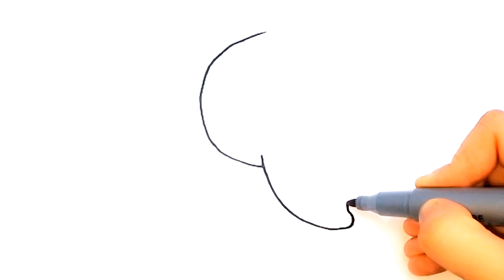cute elephant, drawing, painting and coloring for kids and toddlers, how to draw an elephant easy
cute elephant, drawing , painting and coloring for kids & toddlers, how to draw an elephant easy .